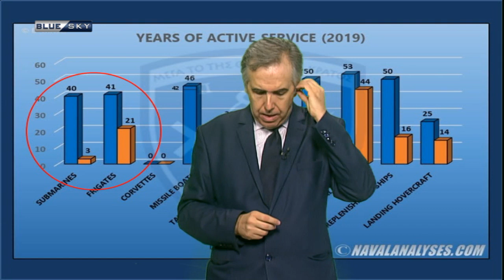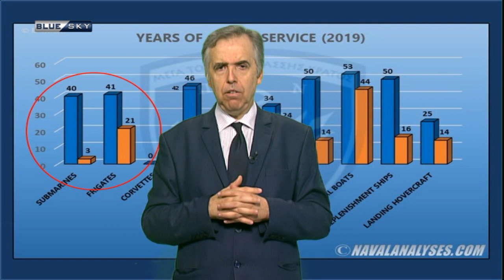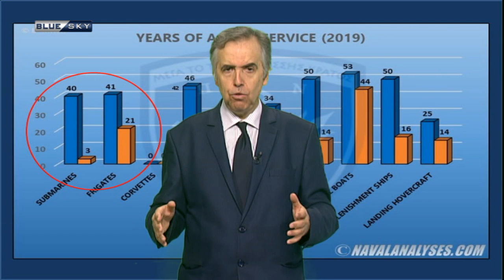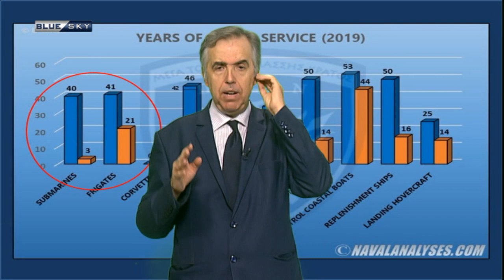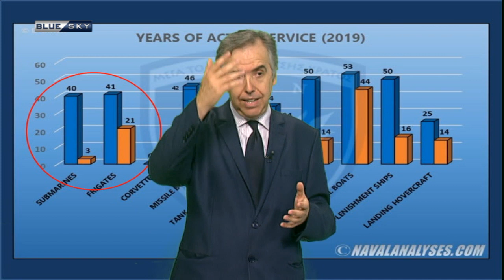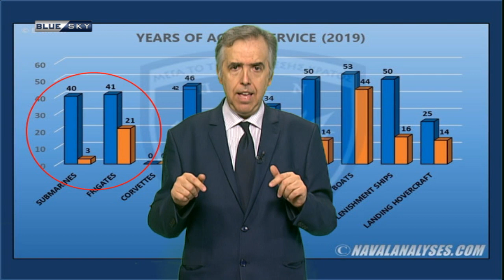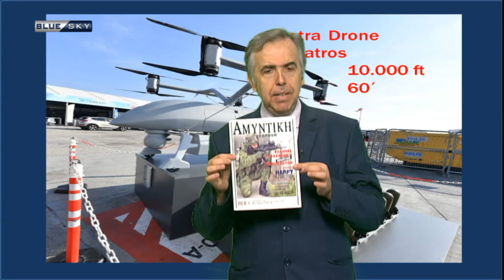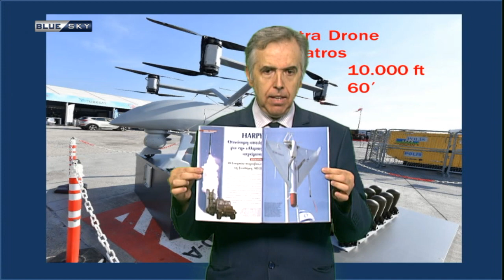ΜΕ ΤΟ ΚΛΕΙΔΙ ΤΗΣ ΙΣΤΟΡΙΑΣ 24/9/19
ΜΕ ΤΟ ΚΛΕΙΔΙ ΤΗΣ ΙΣΤΟΡΙΑΣ
Παρουσιάζει ο Γιάννης Θεοδωράτος